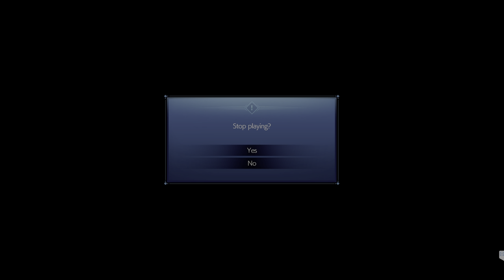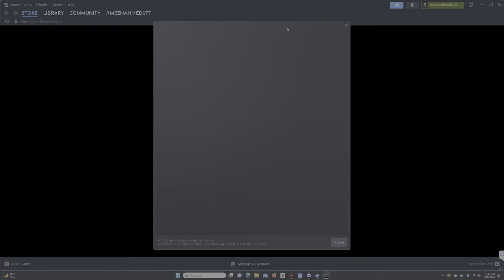Final Fantasy VII Remake Intergrade Chapter 3 Home Sweet Slum Shinra Reacts Steam 4K 60 FPS HDR